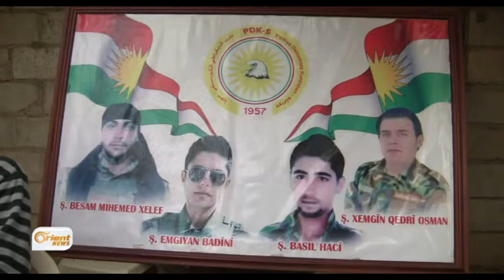T.C.K seredana malbatên şehîdan dike